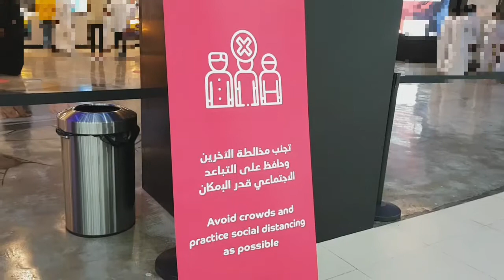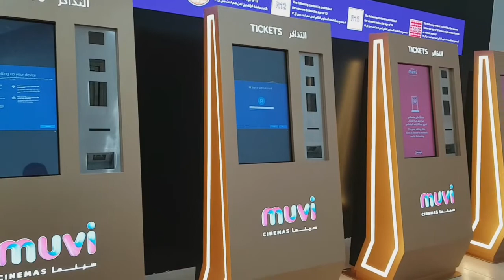Muvi Cinema in Al Ahsa Mall Saudi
Napadaan lang sa muvi cinema. Wala pay budget pang sine...